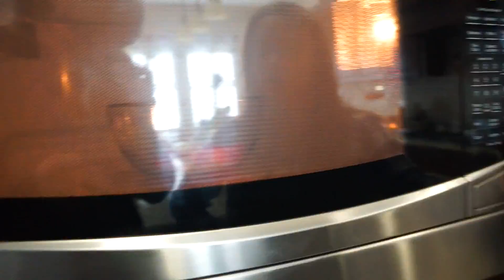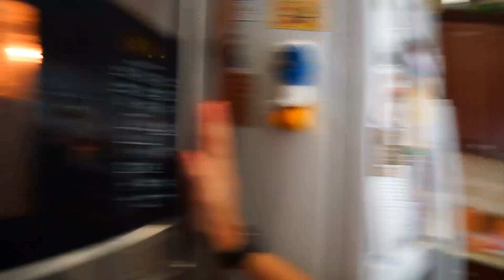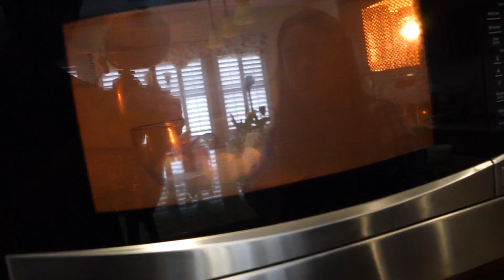DIY Edible Slime Challenge!